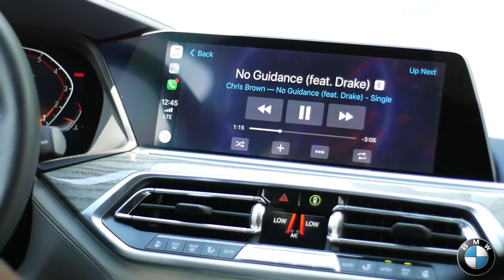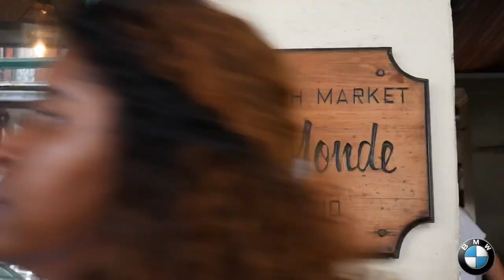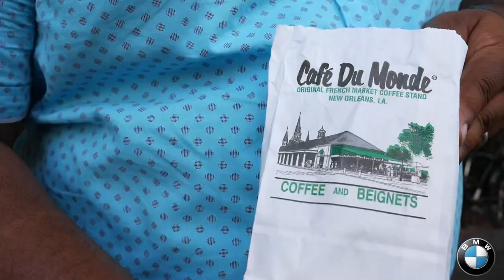The Family Chef Jernard wells & the all new BMWX7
When food meets luxury! The Family Chef Jernard wells and the all new BMWX7 will get you there in comfort and style, a passport to greatness.